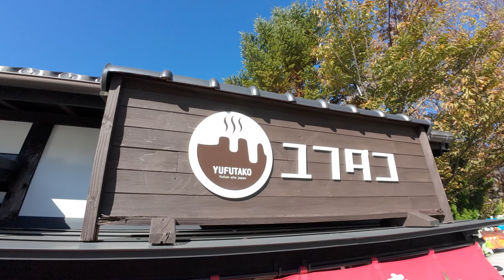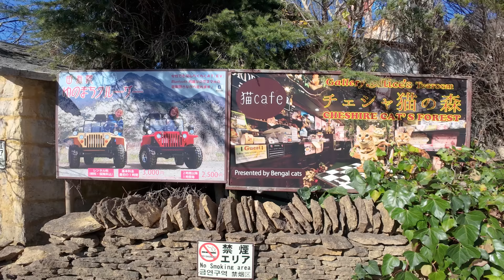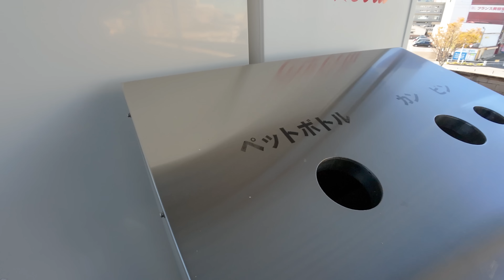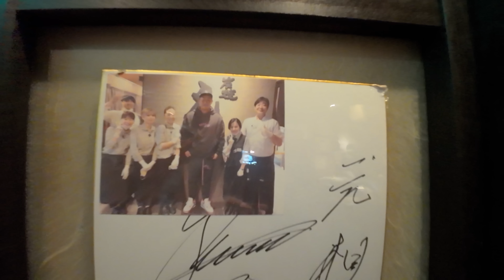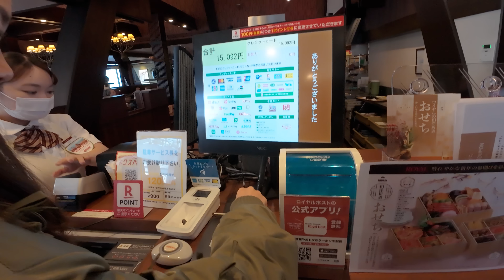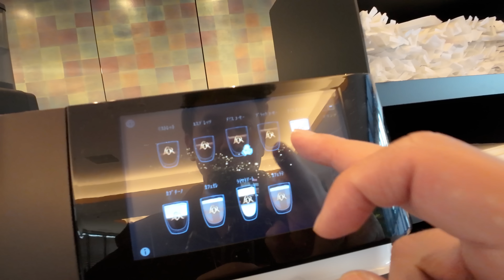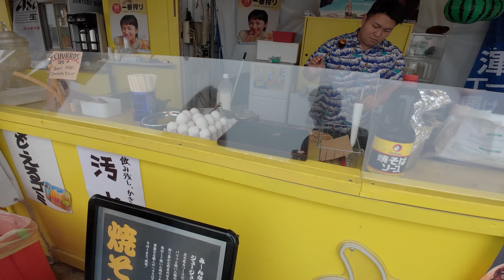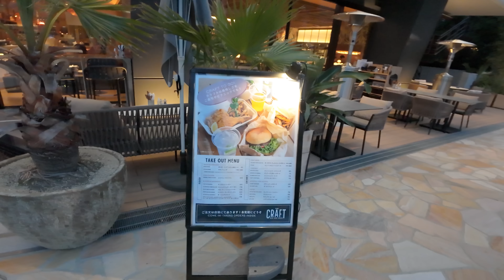สนุกกว่าที่คิด!! ผมพาครอบครัวเที่ยวคิวชู-ฟุกุโอกะ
อีพีนี้จะพาไปดูบรรยากาศทริปญี่ปุ่นของครอบครัว ทริปนี้เฮียได้พาเด็กๆ ไปเที่ยวหลายที่เลย และเด็กๆ ก็ชอบมากๆ ไปดูความสดใสของเด็กๆ กันเลย...
เพลงประกอบ
- 水曜日のカンパネラ『エジソン』
- ケツメイシ「SWEET BABY」　スペシャルムービー（日産「ルークス」CMソング）
- ENHYPEN (엔하이픈) X TAYO - 'HEY TAYO'
- Akdong Musician(AKMU) - GIVE LOV
- YOASOBI「もう少しだけ」
- Anpanman's March- English
คุณนุ่น : 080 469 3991